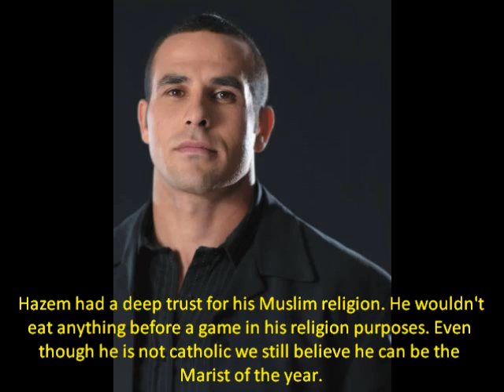hazem el masri